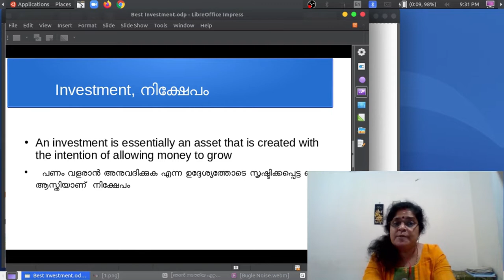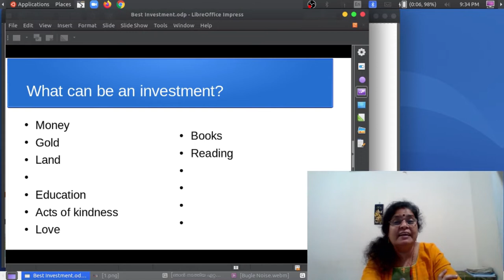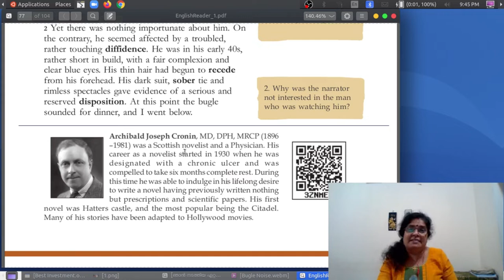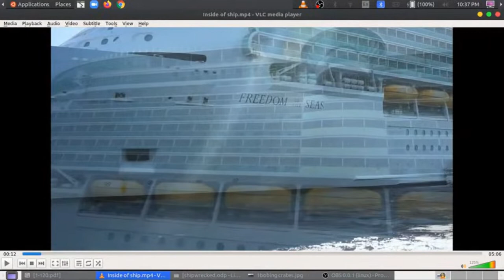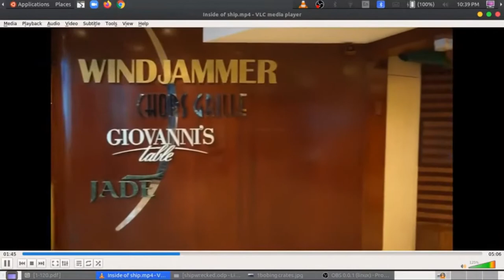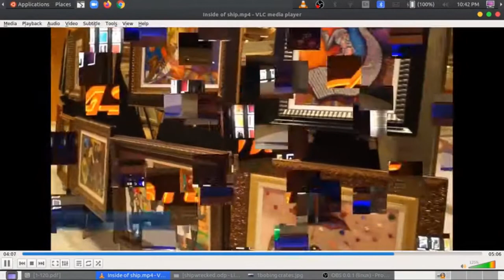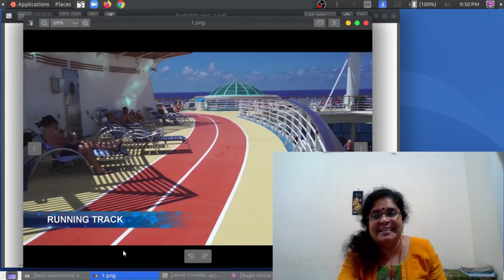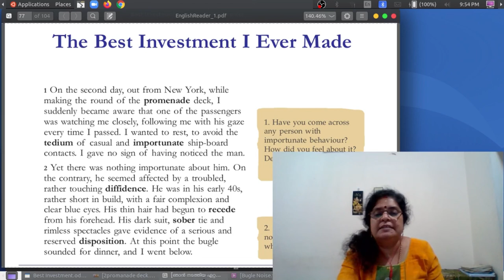Std :10 Best Investment, Class :1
My dears, here is the Malayalam Version of the anecdote. Read it.
ഞാൻ നടത്തിയ ഏറ്റവും മികച്ച നിക്ഷേപം
   എ.ജെ.ക്രോണിൻ
1. ന്യൂയോർക്കിൽ നിന്ന് പുറപ്പെട്ട രണ്ടാം ദിവസം, കപ്പലിലെ ഏറ്റവും മുകളിലുള്ള ഡെക്കിൽ ചുറ്റിക്കറങ്ങുമ്പോൾ, ഞാൻ കടന്നുപോകുമ്പോഴെല്ലാം ഒരു യാത്രക്കാരൻ എന്നെ സൂക്ഷ്മമായി നിരീക്ഷിക്കുന്നതായി എനിക്ക് പെട്ടെന്ന് മനസ്സിലായി. വിശ്രമിക്കാനും കപ്പലിൽ വച്ച് ഉണ്ടാകുന്ന ആകസ്മികമായ, അസഹ്യപ്പെടുത്തുന്ന, മടുപ്പിക്കുന്ന തരത്തിലുള്ള ബന്ധങ്ങൾ ഒഴിവാക്കാനും ഞാൻ ആഗ്രഹിച്ചു. അതിനാൽ ആ ആളെ ശ്രദ്ധിച്ചതിന്റെ ലക്ഷണമൊന്നും ഞാൻ കാണിച്ചില്ല.